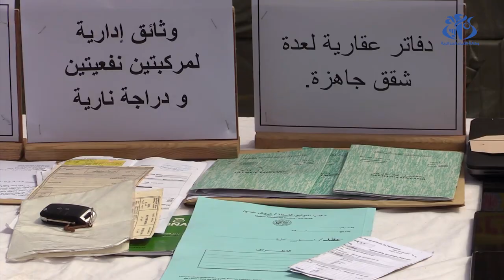العاصمة : الإطاحة بشبكة إجرامية وحجز أزيد من 19 مليون وحدة من الألعاب النارية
الجزائر (وأج) -  تمكنت المصلحة الولائية للشرطة القضائية لأمن ولاية الجزائر, في عملية نوعية, من الإطاحة بشبكة إجرامية تتكون من 13 شخصا مختصة في تبييض عائدات إجرامية من خلال التهريب الدولي للمواد المحظورة (الألعاب النارية) مع حجز 19 مليون وحدة من المفرقعات ومبالغ مالية.